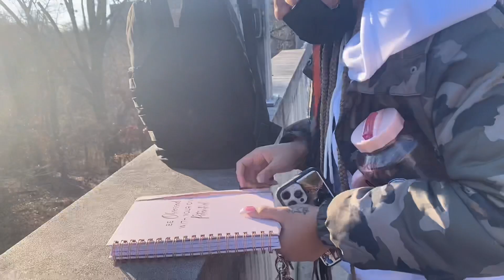VLOG•Day in my life.| Morgan State | First week in the New Crib | Back to school | Dinner Date.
•I hope you all enjoyed todays video.

•Be sure to turn on my post notifications so you  never miss a upload.

xoxo, kai💗